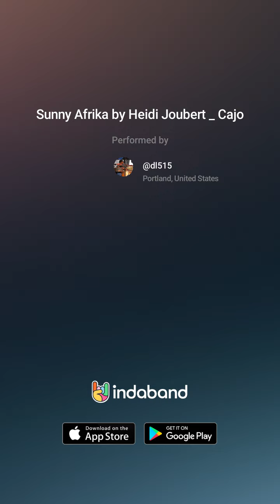Sunny Afrika by Heidi Joubert _ Cajon Workshop